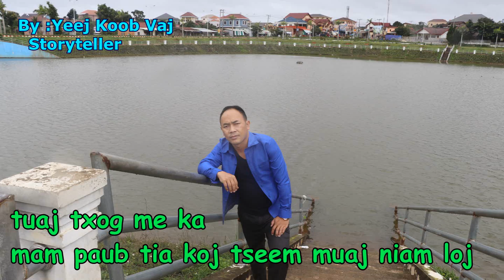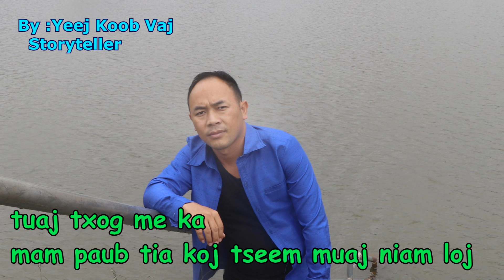tuaj txog me ka mam paub tia koj tseem muaj niam loj tu siab tshaj plaw 11/1/2021